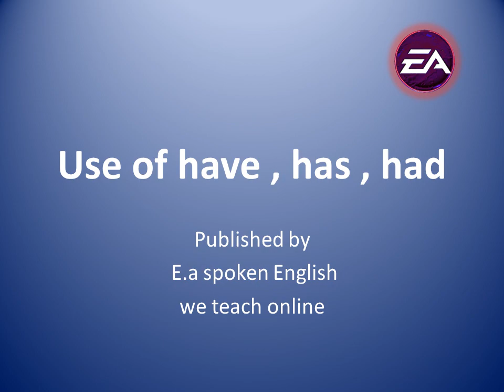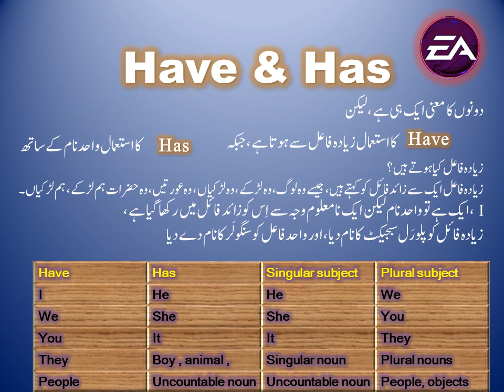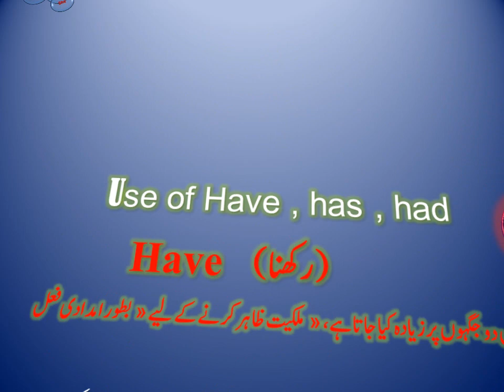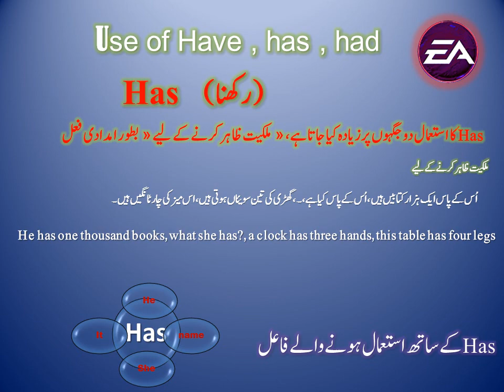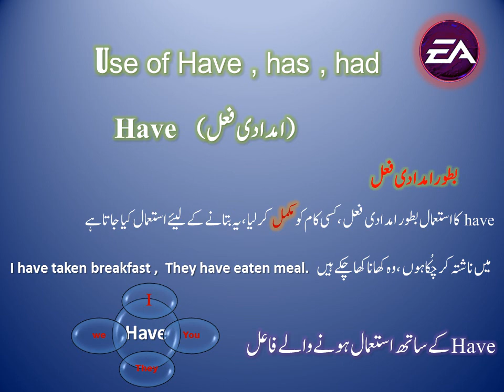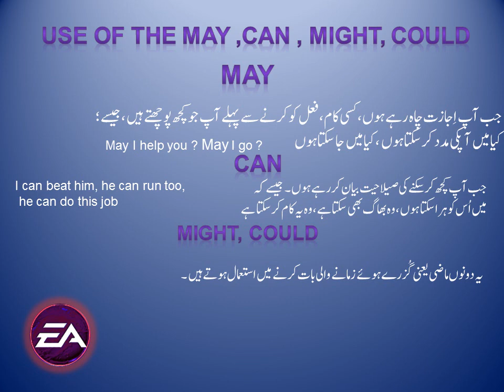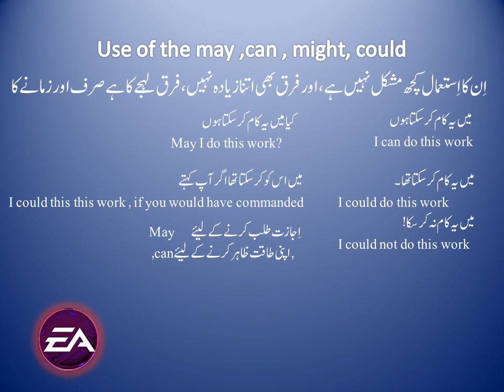use of Have , has had along with May , Might , Can could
Our skype id is: EaSpokenEnglish ..Join us
we teach single student in single class